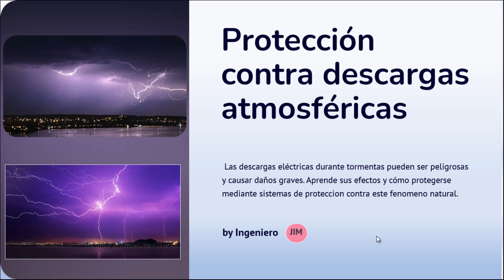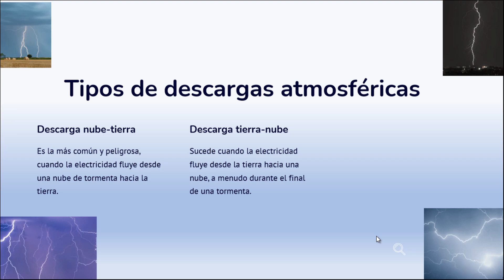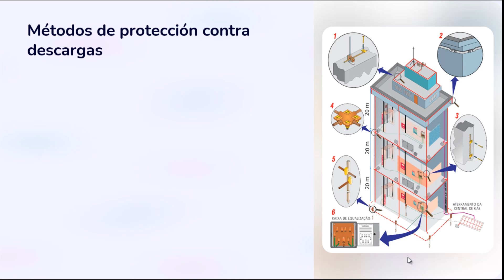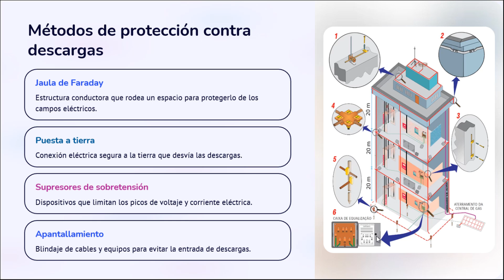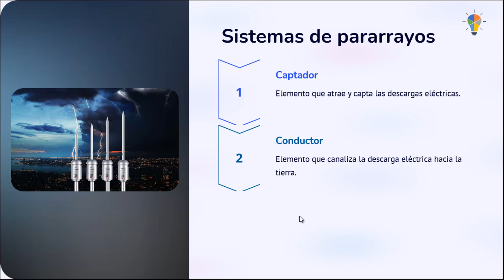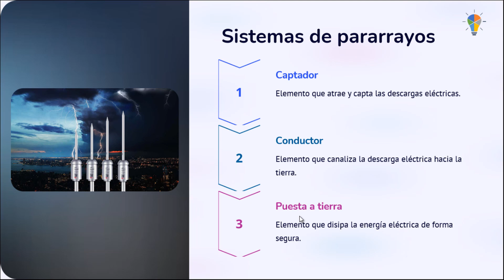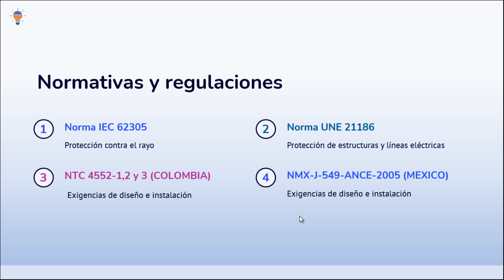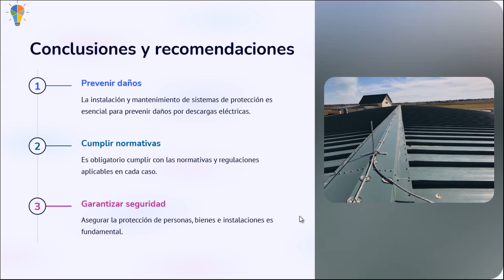Aprende sobre la protección contra descargas atmosféricas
En este video aprenderás sobre las descargas atmosféricas, los tipos, causas y consecuencias. Ademas de los métodos utilizados para protegerse sobre este fenómeno natural.